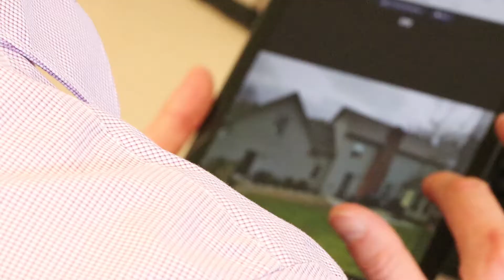CBWW REALTOR® Alex Kaparos